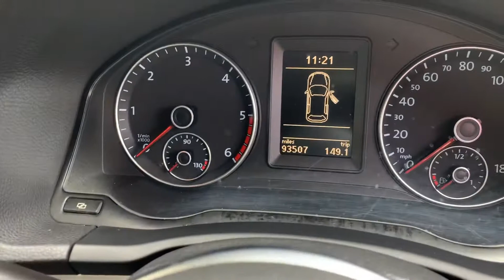Be scirocco tdi